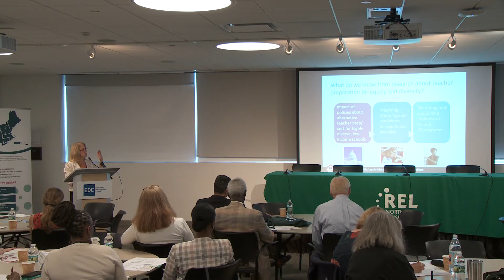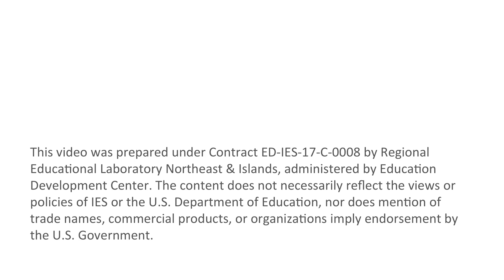Excerpt 2: Three Lines of Research (REL Northeast)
Equity and Diversity in Teacher Preparation: Learning from Research and Practice, Part 1
This REL Northeast & Islands Bridge Event provides an overview of the status of research on teacher preparation related to equity and diversity. Dr. Marilyn Cochran-Smith, Cawthorne Professor of Teacher Education for Urban Schools at Boston College, discusses three broad bodies of research in teacher preparation for diversity and equity and some of the key findings within each line of research. In Part 2 of the presentation, she describes a conceptual framework she has developed for “putting equity at the center” of teacher preparation.

Excerpt 2: Three Lines of Research
Dr. Marilyn Cochran-Smith presents a framework for examining the three lines of research related to teacher preparation for equity and diversity, and explains how researchers construct a research problem within the first line of research, which is related to alternative preparation programs.

This video was prepared under Contract ED-IES-17-C-0008 by Regional Educational Laboratory Northeast and Islands, administered by Education Development Center. The content does not necessarily reflect the views or policies of IES or the U.S. Department of Education, nor does mention of trade names, commercial products, or organizations imply endorsement by the U.S. Government.